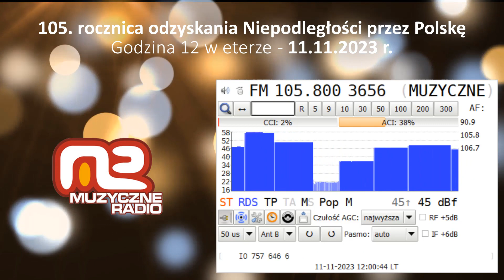Godzina 12 w eterze - 105. rocznica odzyskania Niepodległości przez Polskę (11.11.2023)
Dzisiaj obchodzimy 105. rocznicę odzyskania Niepodległości przez Polskę. Data 11 listopada przypomina nam, o co walczyliśmy i fakt, iż przez 123 lata byliśmy pod zaborami.

Na nagraniu kompilacja 24 stacji i tego, co było w nich emitowane o godzinie 12.

Lista stacji: Polskie Radio Jedynka, Polskie Radio Dwójka, Polskie Radio Trójka, Polskie Radio 24, Radio Zachód, Radio Wrocław, Radio Poznań, Radio Zielona Góra, RMF FM, Radio ZET, Muzyczne Radio, Radio Elka, Radio Index, Antyradio, Radio Lem.FM, Radio Eska, Radio Maryja, Radio Plus Zielona Góra, Radio Plus Legnica, Radio VOX FM, Radio Złote Przeboje, RMF Classic, RMF Maxxx, Meloradio.

Logotypy użyte w filmie umieszczone są wyłącznie w celach archiwizacyjnych, na mocy prawa cytatu.